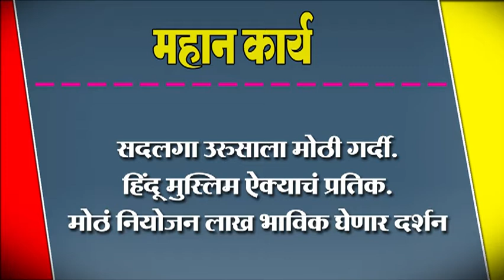सदलगा उरुसाला मोठी गर्दी. हिंदू मुस्लिम ऐक्याचं प्रतिक. मोठं नियोजन लाख भाविक घेणार दर्शन